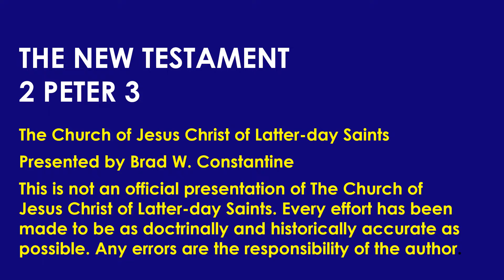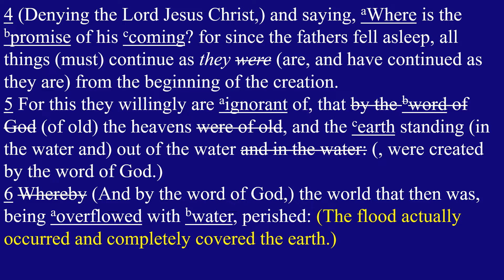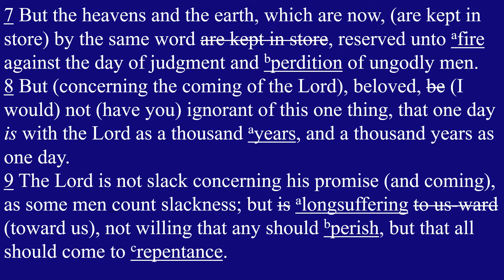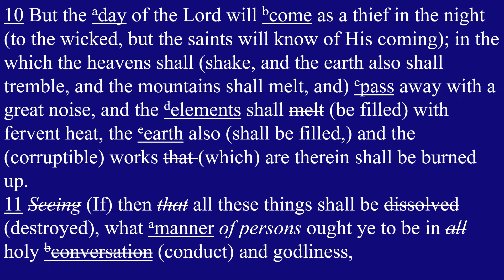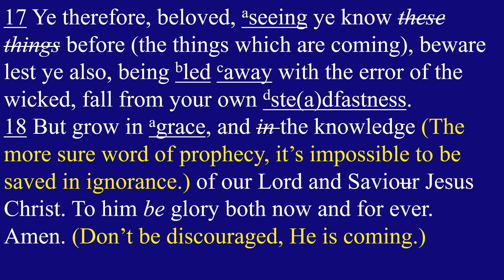Come Follow Me New Testament Lesson 46 2 Peter 3